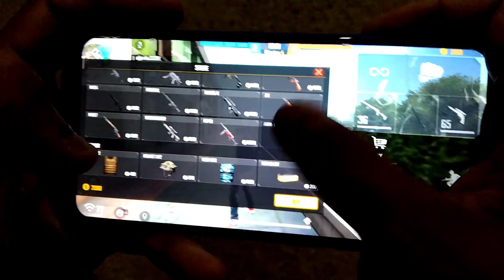Rare Black t-shirt 👕 free fire handcam video 😱😱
black t-shirt free fire event,
black t-shirt free fire mein kab aaya tha,
black t-shirt free fire mein,
black t-shirt free fire redeem code,
black t-shirt free fire live,
black t-shirt free fire new event,
black t-shirt free fire video,
black t shirt free fire account sale,
black t shirt in free fire kab aaya tha,
black t shirt in free fire account for sale malayalam,
black t shirt in free fire kab aayega,
black t shirt in free fire 1st anniversary,
black t shirt in free fire give away,
black t shirt in free fire tips and tricks,
black t shirt in free fire redeem code tamil,
free fire black t shirt claim video,
black t shirt in free fire redeem code live,
free fire black colour t-shirt,
free fire black t shirt code,
black t shirt in free fire config,
black t-shirt free fire diamond,
black t shirt in free fire 30 days login,
black t shirt in free fire how to get,
free fire half black t shirt,
free fire full hand black t shirt event,
how to free fire black t-shirt redeem code,
black t-shirt free fire id sell,
black t shirt free fire in tamil,
black t shirt in free fire event in india server,
black t shirt in free fire india server,
black t shirt in free fire id sale tamil,
black t shirt in free fire id,
black t shirt in free fire in telugu,
black t shirt in free fire event instagamer,
i got black t shirt in free fire,
i won black t shirt in free fire,
i got black t shirt in free fire in mail box,
black t shirt in free fire event kab aayega,
black t-shirt free fire live stream,
full arm black t shirt free fire old event,
black t shirt in free fire old event tamil,
black t shirt in free fire old event 2018,
black t shirt in free fire old event in telugu,
black t shirt of free fire,
black t shirt in free fire old event malayalam,
black t shirt free fire redeem code in tamil,
black t shirt free fire redeem code today,
black t shirt in free fire login rewards,
black t shirt free fire spin,
black t shirt in free fire id sell,
black t shirt event in free fire india server,
bangladesh server free fire black t shirt,